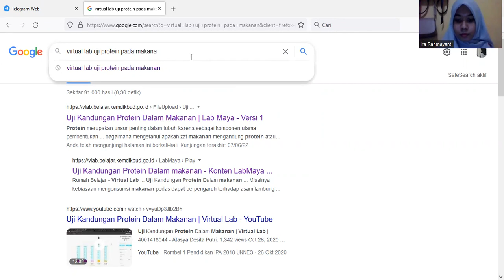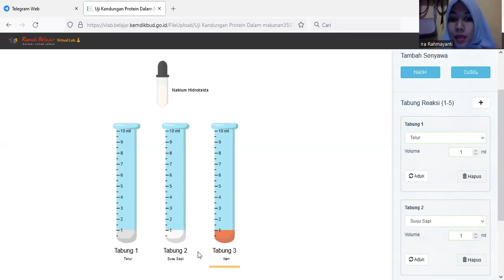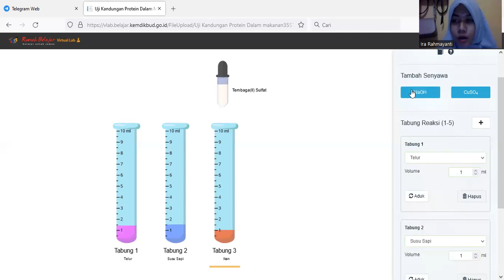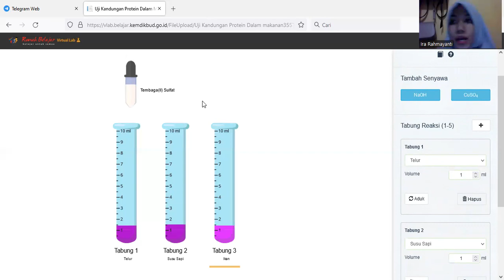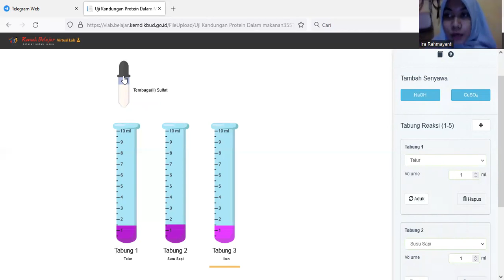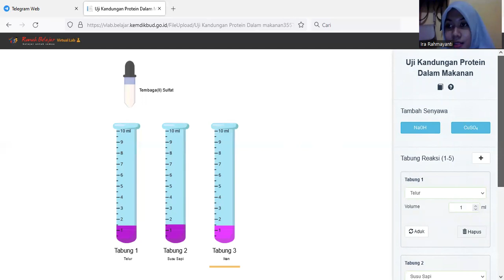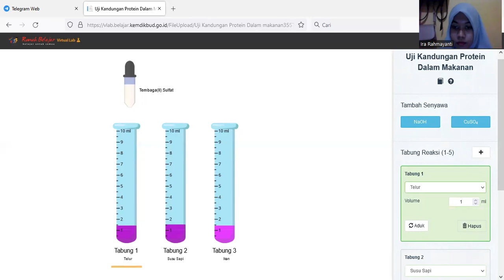Simulasi Virtual Laboratorium Maya Uji Protein Pada Makanan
Assallamualaikum wr.wb.
Video Simulasi Virtual Laboratorium Maya Uji Protein Pada Makanan ditujukan untuk memenuhi tugas matakuliah inovasi pembelajaran
Dosen Pengampu : Bapak Mujib Ubaidillah., M.Pd

Nama: Ira Rahmayanti Hidayati
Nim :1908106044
Kelas: Biologi B/6